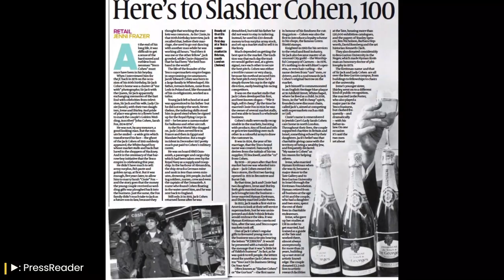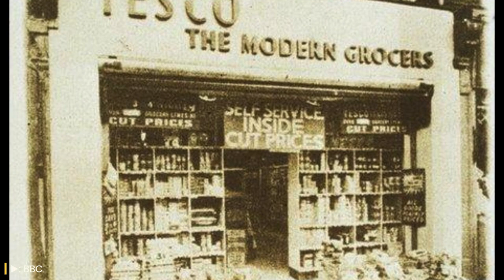The Truth Behind Tesco's Success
This video traces the history of Tesco, one of the largest supermarket chains in the world, from its beginnings as a market stall in Hackney, East London in 1919, to its current status as a global retail powerhouse. The video explores the life and journey of Jack Cohen, the founder of Tesco, and how he turned his small business into a multi-billion dollar company through hard work, innovation, and perseverance. The video also covers key events and milestones in Tesco's history, including its expansion into self-service stores in the 1950s, its acquisition of other businesses, and its expansion into international markets.